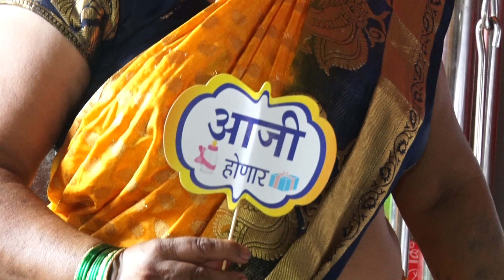REKHA BABY SHOWER [28-5-2021]